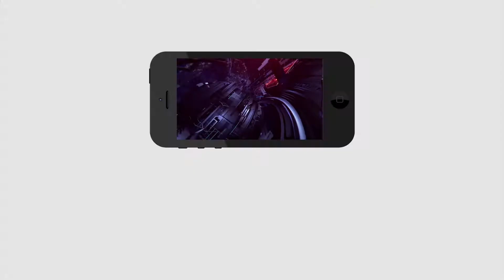VIjayawada Public Comments On Chandrababu | Amaravathi Development | PDTV News